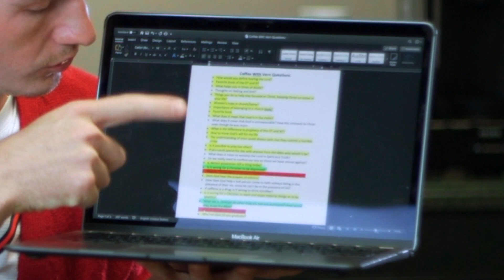Coffee with Vern - 5.26.20